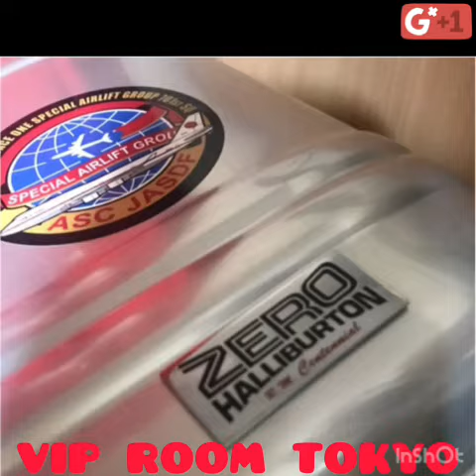❣️🇯🇵 🇺🇸zero viproomtokyo メルカリ ゼロハリ zerohallibrton rm ゼロハリバートン 長生き longlife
おはよう御座います。

何時もお世話に成ります。

毎日 トイレの お掃除 しています。

60年程 気にも止めて居ませんでした。

宗教に 興味が、薄い為。❓

ウン の 無い方々 是非 毎日 試してみましょう。

ビックリ

vip room Tokyo

(関係有りません)

トイレット とは、無関係デス。

⭐️ 貨幣は、柔らかい トイレットペーパー スギ薬局 購入品

個人的には、道産子 の為、ツルハ薬局 推しデス。❣️

ゼロハリ の リミテッド バージョンは、軽量化の為、内装が、簡素化されています。

⚠️ 外側のエンブレム のみ 張り替えた イカサマ ゼロハリ 注意 が必要。

初めて購入の方は、なるべく正規店 での 古い ゼロハリを オススメ致します。

ps 多分 全部で 20pcs 位 ゼロハリのアタッシュケース  あります。

順番にip 致しますので ご登録を宜しくお願い致します。

ミュージシャン: LoveFine